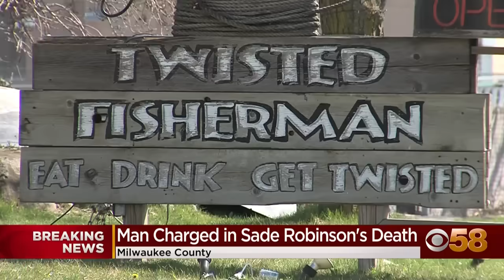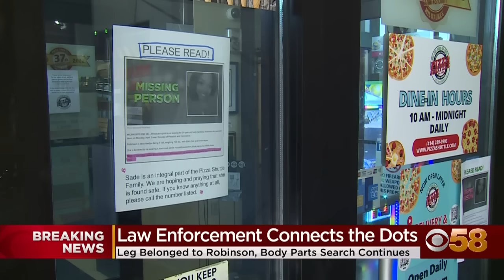Maxwell Anderson charged with killing, mutilating 19-year-old Sade Robinson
Maxwell Anderson, 33, has been charged in connection to the death and disappearance of 19-year-old Sade Robinson. Investigators say Anderson intentionally killed and then dismembered Robinson with the intent to conceal the murder.